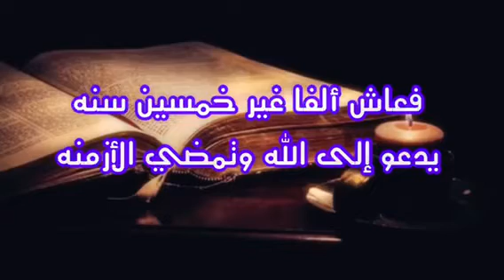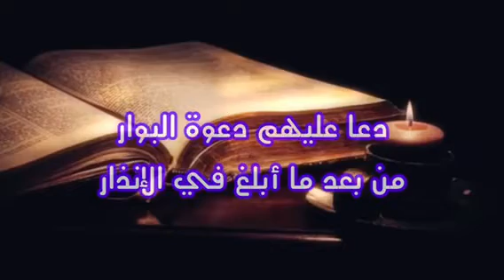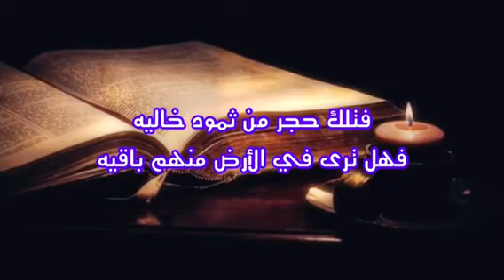الأرجوزة المحبرة في التاريخ - الفصل الثالث ( نوح - هود - صالح ) .